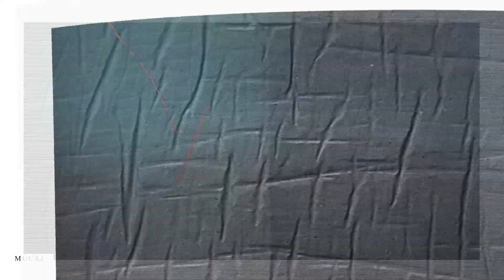Ardonis MUCAJ ● AM/CM/DM ● HIGHLIGHTS ● 2021/22